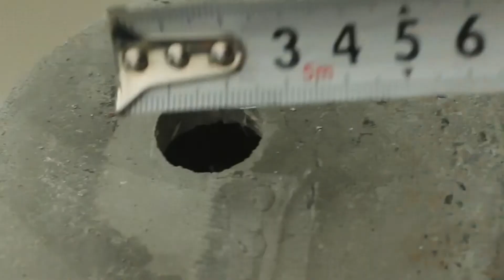Review nhẹ chậu xi măng bo đáy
Chậu xi măng bo đáy